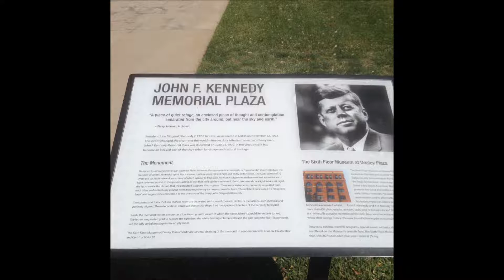Mike West - God Bless The USA (Cover)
Mike West
God Bless The USA (Cover)
November 2016